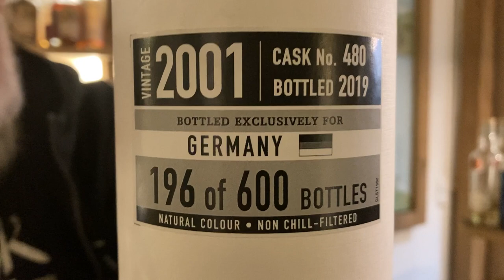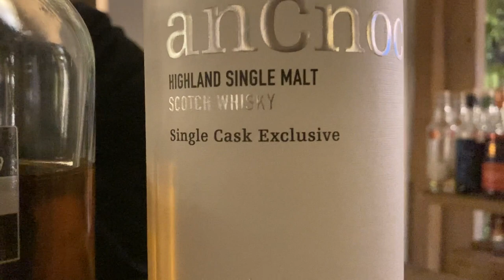WH #440 – WHISKY - anCnoc 2001 2019 Single Cask for Germany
+++ TASTING-VIDEO QUICK'N'DIRTY +++

Whiskys von Knockdhu haben bei uns im Whiskyhort mittlerweile einige Liebhaber gefunden. Klar, dass wir uns da auch das Single Cask for Germany vorgenommen haben. Immerhin auch rund 18 Jahre alt schaut es wie die fassstarke Version der Standard-Abfüllung aus. Wenn das mal nicht nach einer Verkostung schreit. Schaut selbst ...

anCnoc 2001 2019 Single Cask for Germany #480 53.8% 0,7l
149,90 EUR (Grundpreis 214,14 EUR/l)

Olaf